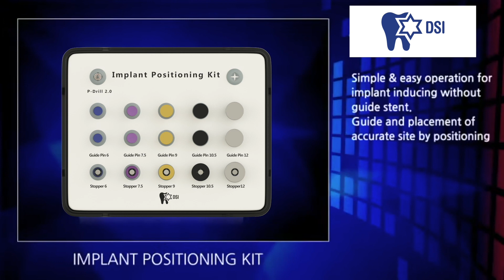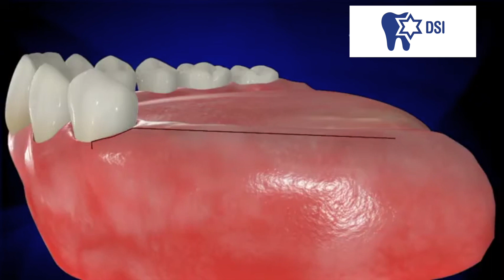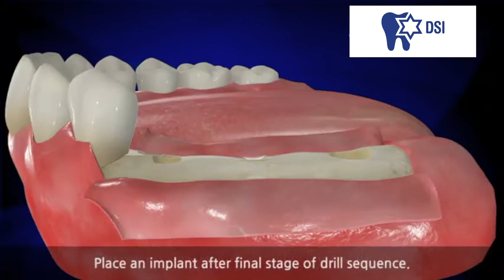DSI Implant Positioner Kit: Full Guide Video v.2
DSI IPO Kit is used for placing implants without surgical guide stent
Guides implant placement using metal spacers
Easy and predictable implant placement.
Technique:
Simply slide the correct stopper over the stainless steel drill
Place the correct guide pins into the hole(s) after drilling
The guide pins will save enough space between the osteotomy sites to ensure you drill correctly
Components
(1) 2.0mm Pilot Drill
Complete set of Guide Pins
(2) 6.0mm Guide Pins
(2) 7.5mm Guide Pins
(2) 9.0mm Guide Pins
(2) 10.5mm Guide Pins
(2) 12.0mm Guide Pin
Complete set of Stoppers
(1) 6.0mm Stopper
(1) 7.5mm Stopper
(1) 9.0mm Stopper
(1) 10.5mm Stopper
(1) 12.0mm Stopper

For more details:
Shlomi